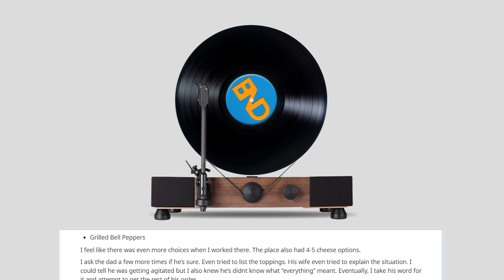r/MaliciousCompliance - "I’ll take an everything burger" - rSlash MaliciousCompliance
We cover everything from r/EntitledParents , r/PettyRevenge, r/ProRevenge, r/ChoosingBeggars, r/LetsNotMeet and more